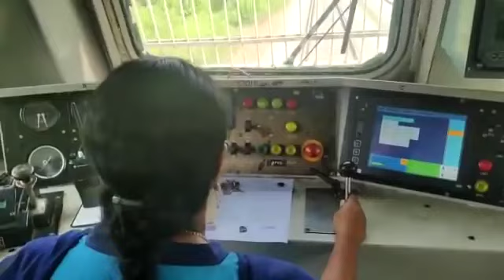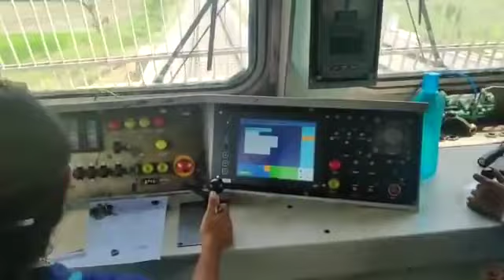Empowering Women|girls loco pilot in Indian Railways